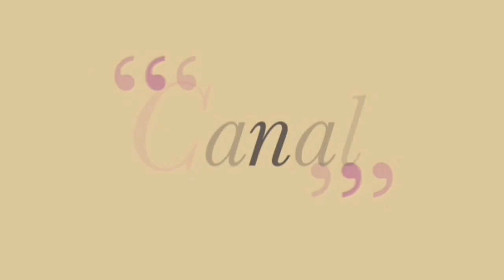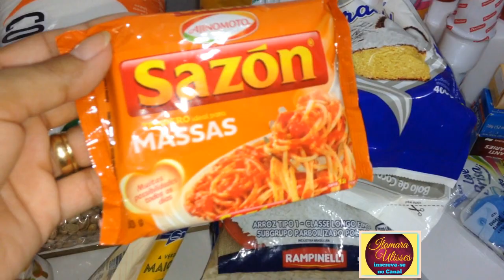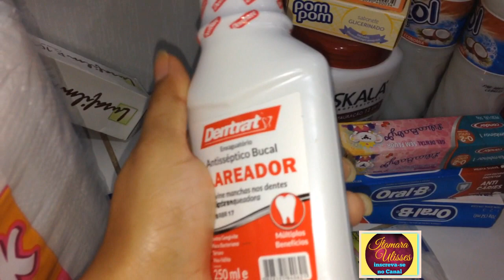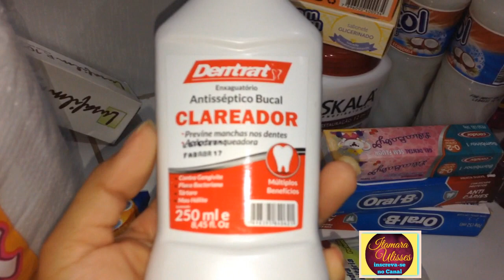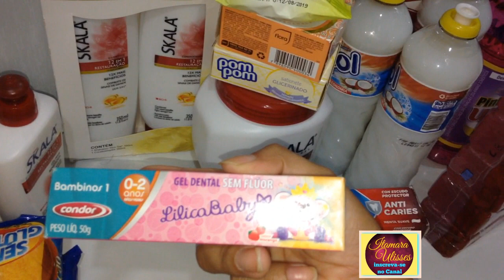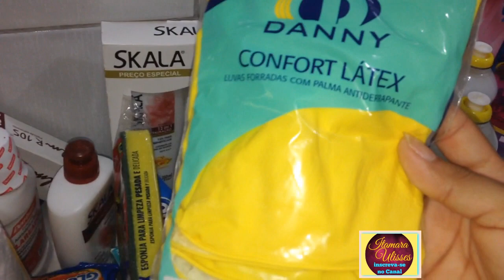COMPRAS DE VERDURAS,FRUTAS E MUITO MAIS | ITAMARA ULISSES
Sejam bem vindos, aqui no canal você
irá encontrar vídeos voltados para vida de
dona de casa, de mãe dicas e muito mais, e no vídeo de hoje comprinhas de supermercado vem conferir um grande abraço beijossssssssssss pessoal

NÃO SE ESQUEÇA DE CLICA NO GOSTEI, COMENTA
E INSCREVE-SE  AQUI NO CANAL BEIJOSSSSSSSSSSSSS